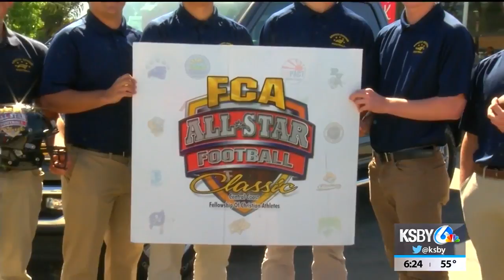FCA All-Star Football Classic roster unveiling: Arroyo Grande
KSBY is your official home for the 8th annual 2018 Fellowship of Christian Athletes All-Star Football Classic roster unveiling.